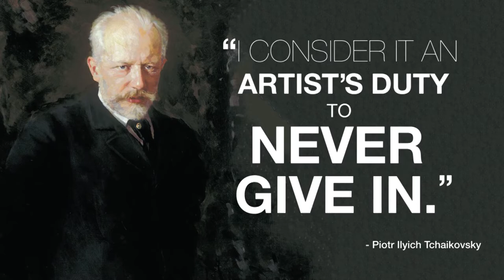"Our Great Tchaikovsky" runs now thru February 12th at the San Diego REP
WORLD PREMIERE: Piotr Ilyich Tchaikovsky is Russia’s most famous composer and one of the greatest composers of all time. From the famous love theme of his Romeo and Juliet to the unforgettable melodies of his ballets - Swan Lake, Sleeping Beauty, and The Nutcracker - and everything in between.

The extraordinary musical talent Hershey Felder will take us on a brand new journey from present day Putin’s Russia—where Tchaikovsky is a hero—back in time to Czarist Russia, where that was not entirely the case. Our Great Tchaikovsky is a world premiere time-bending story of culture and politics that explores the mystery around some of the greatest music ever composed.